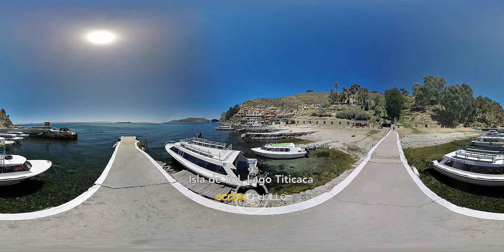Bolivia 360 Realidad Virtual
Video 360 de algunos lugares de Bolivia